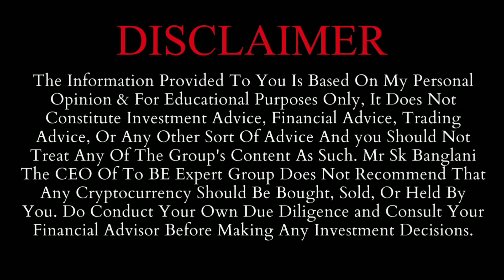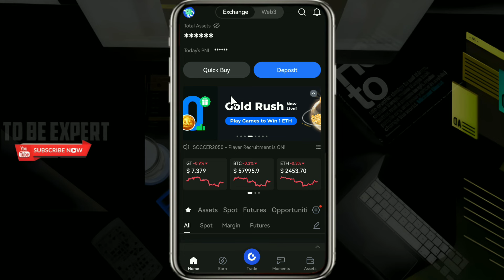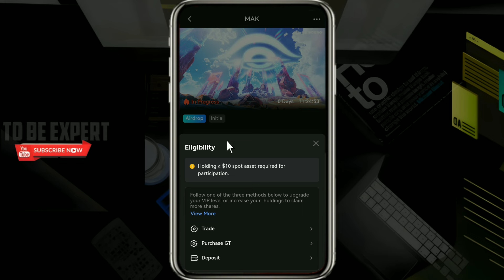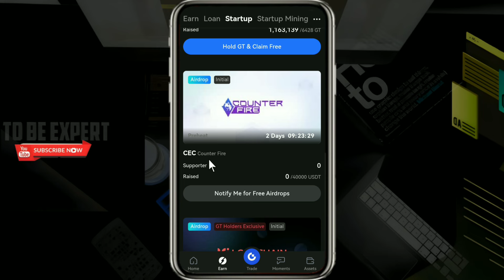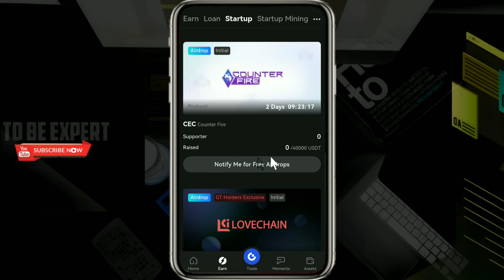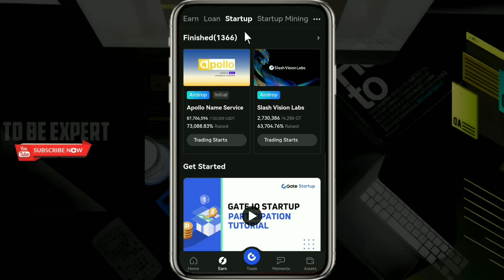Free Crypto Airdrop On Gate.Io Startup | Join And Earn Free Crypto Airdrop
Welcome to this video, So in this video, i will tell You about Gate.Io Exchange Startup & Where You Can Claim Free Tokens & Airdrops, So Watch The Video To Know About It.

1 Gate.Io Exchange Startup Offers Free MAK Airdrop
2 Gate.Io Startup Explained
3 Gate.Io Startup Kya Hai
4 Gate.Io Startup Token & Airdrop
5 How To Use Gate.Io Startup
7 Gate.Io Startup Offers 5 Airdrops
8 How To Participate In Gate.Io Startup Airdrops
9 Gate.Io Startup Tutorial For Beginners
10 Gate.Io Startup Complete Details